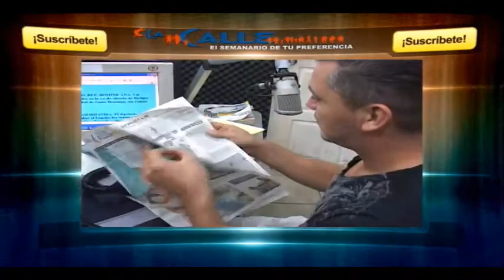Titulares de 60 Minutos con Xavier Reyes Alba - 12 abril 2018